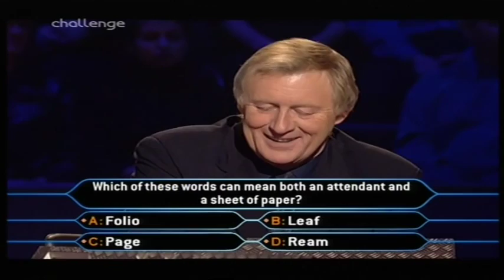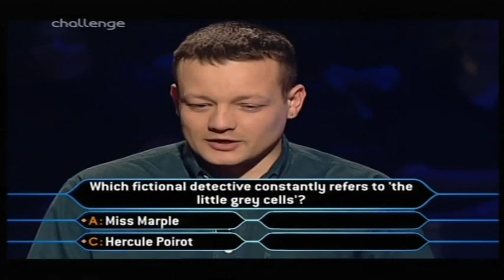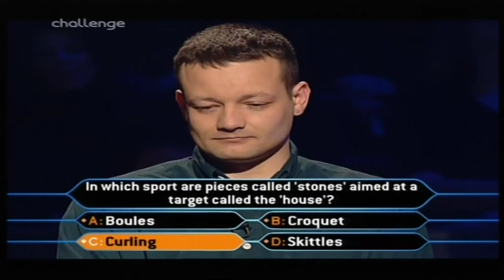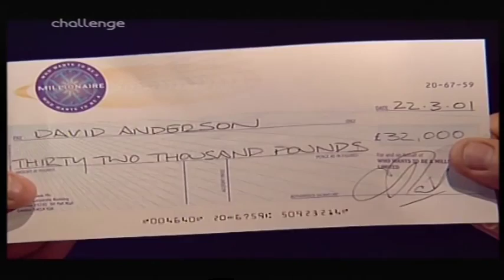Who Wants to Be a Millionaire UK 22nd, 24th March, 2001 1 3 Couples